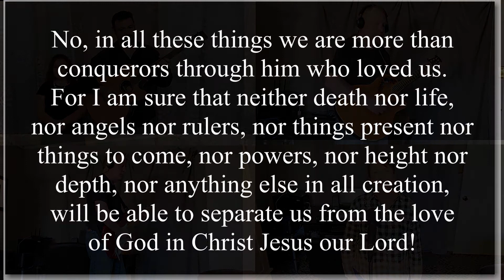How He Loves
How He Loves (by Crowder Band) "covered" for use in Virtual Worship by Richard Hall, Anna Hall, Dennis Cornelison and Fran Cornelison